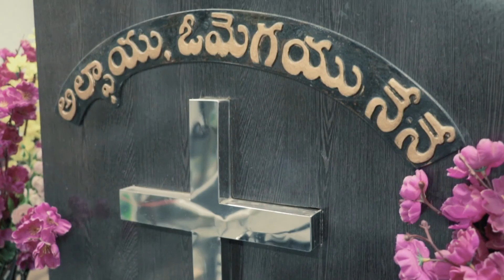Loka Rakshakudu Putte Novahu Medidi Latest Telugu Christmas song 2020 1080p